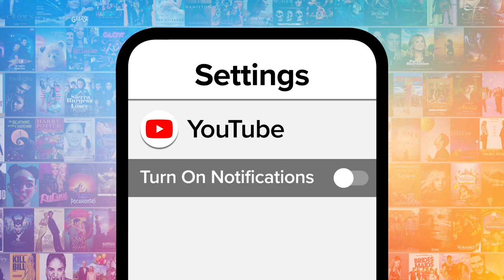The Most Memorable MTV VMA Moment of Each Year (2000-2009)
From 2000 to 2009, these are the most memorable MTV VMA moments of each year. Our countdown includes Britney's comeback year, Kanyegate, Kelly Clarkson's rainstorm, and more! What do YOU think is the most memorable MTV VMA moment of the 2000s?